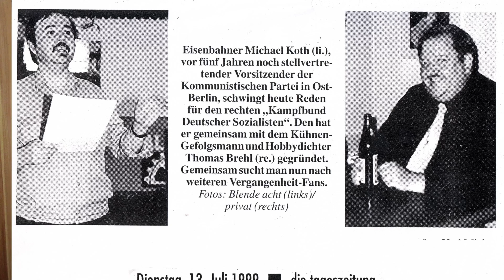Die Reitz-Geschichte #6: Die Gründung des Kampfbundes Deutscher Sozialisten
Im sechsten Teil der Reitz-Geschichte erläutere ich, was es mit der Gründung der vermeintlichen "Querfront"-Organisation "Kampfbund Deutscher Sozialisten" auf sich hatte, welche Rolle der ebenso umstrittene wie umtriebige Alt-Kommunist Michael Koth dabei spielte und wie die Propaganda des KDS aussah.

Wenn Ihr mein  YouTube-Projekt unterstützen möchtet, gibt es viele Möglichkeiten! Ich bin über jede Hilfe dankbar und je mehr Support ich erhalte, umso mehr wird hier möglich!

Verein
✅  gemeinnütziger Verein Extremislos e.V. – AntiGewalt & De-Radikalisierung